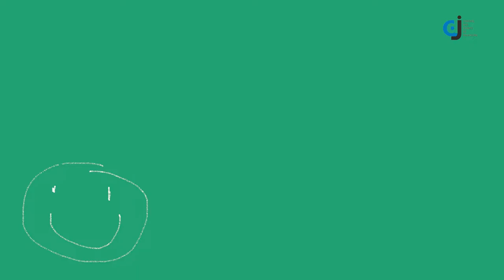Rejoignez le Conseil des Jeunes !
Tu as entre 14 et 20 ans ? Candidate du 1er juin au 15 septembre pour rejoindre le Conseil des Jeunes à partir de novembre 2022 ! Une expérience riche de 2 ans pour monter des projet, t'impliquer pour les jeunes de ta ville, et développer des compétences qui te seront utiles toute ta vie !